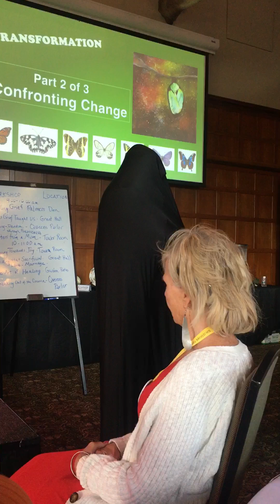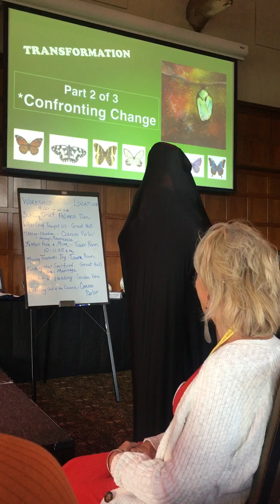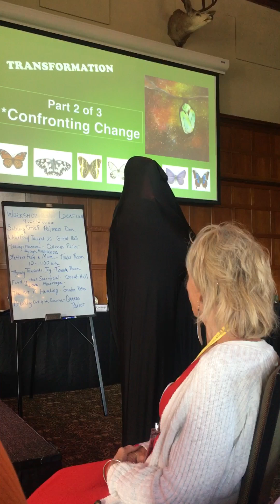Butterfly Part 3